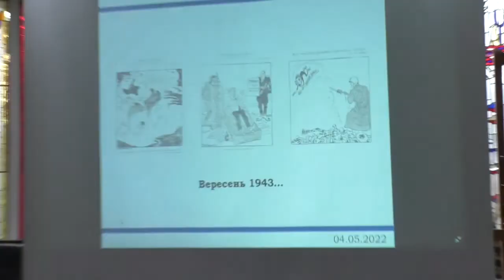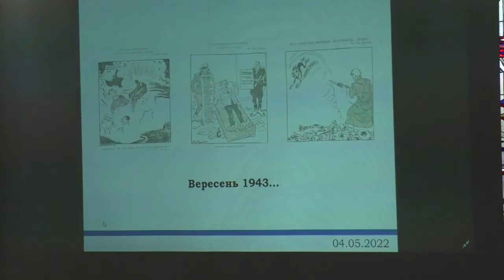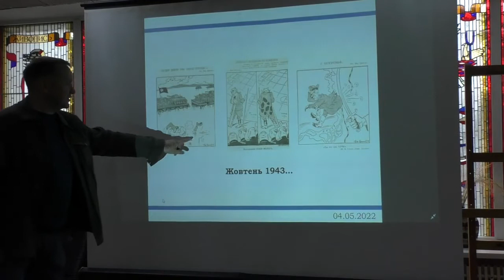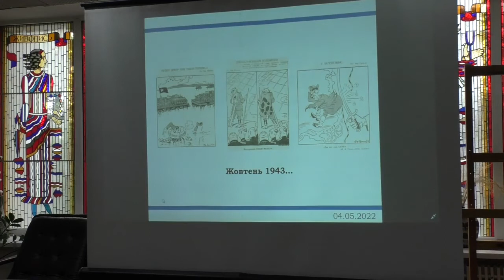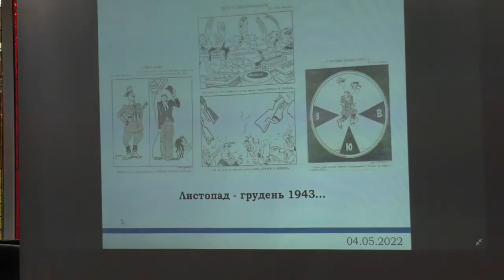Лекція Олександра Чорного "Битва за Дніпро - літо 1944"